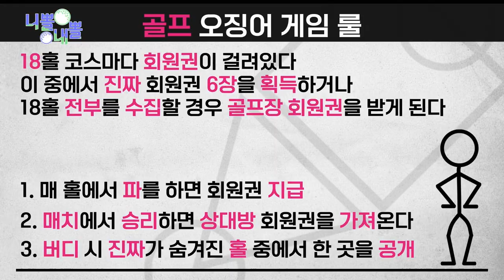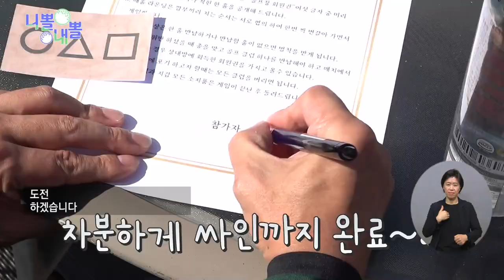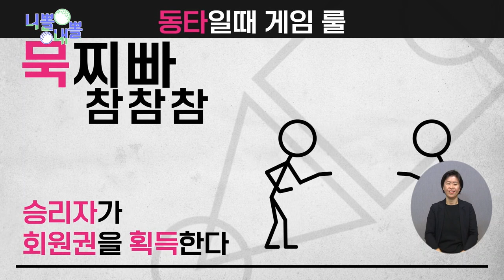니뽈 내뽈 4화